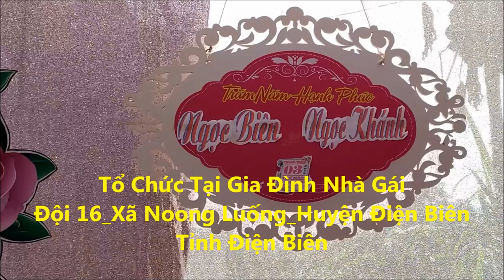Ngọc Biên Ngọc Khánh Noong Luống Điện biên 0967879759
đám cưới  Ngọc Biên  Ngọc Khánh Noong Luống Điện biên 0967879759